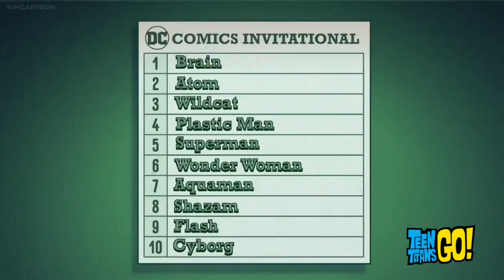brain and cyborg on the top || use your head || Winning a Golf Tournament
Teen Titans Go! Season 8 Episode 7

Winning a Golf Tournament Is the Solution to All of Life’s Money Problems